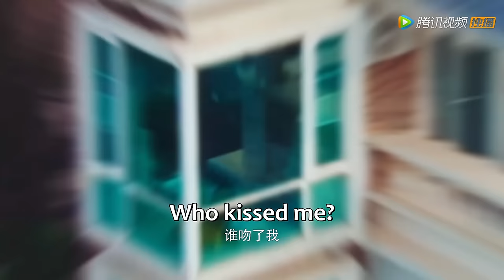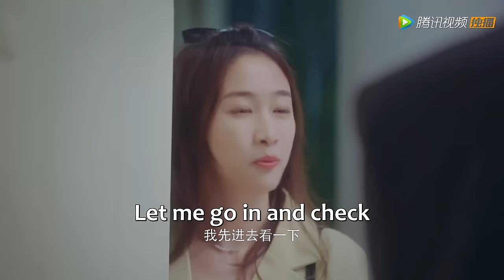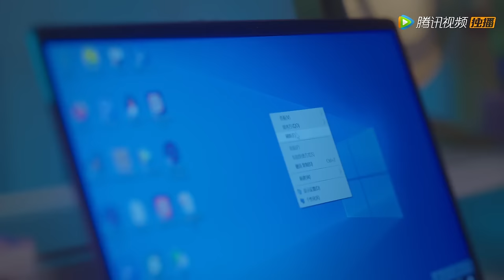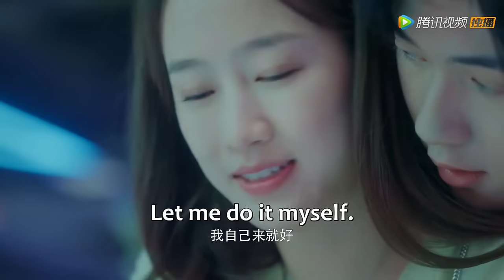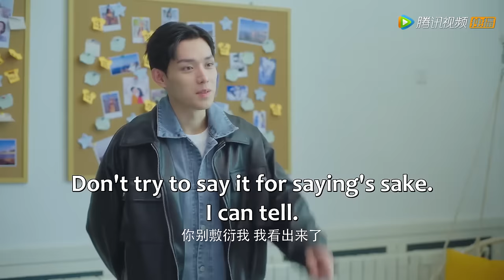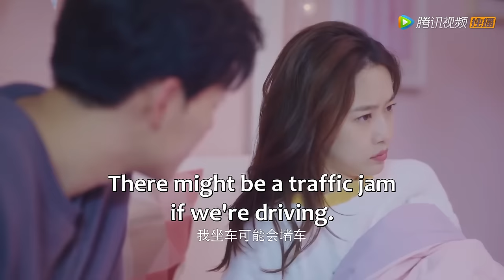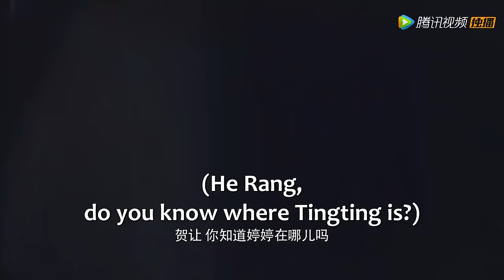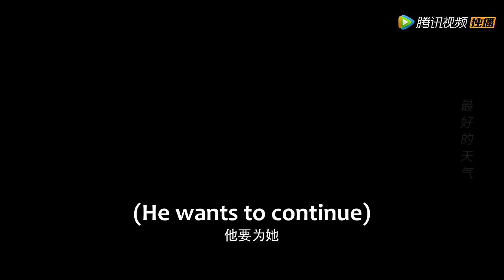🔥全集🔥萌妹被偷吻后竟天降四个男人追着她跑？！各种类型任君挑选！| ENG SUB |【是谁偷吻我Who Stole My Kiss】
Drama Name：是谁偷吻我[Who Stole My Kiss]

梦想成为“恋爱女王”的韩婷婷，是一家恋爱游戏公司的白领策划。在一次项目组聚餐后，喝醉的她梦到了一个穿着白色T恤的男生慢慢靠近自己，有些害羞，深情的吻了自己…… 醒来后，韩婷婷发现自己被偷吻了，却想不起来是谁偷吻了自己。是外冷内热冰块脸，游戏王牌制作人陆白？是上升期的流量爱豆秦墨迟？是青春朝气的小奶狗路远瑜？还是暗恋韩婷婷多年的青梅竹马贺让？韩婷婷开始了多次试探.